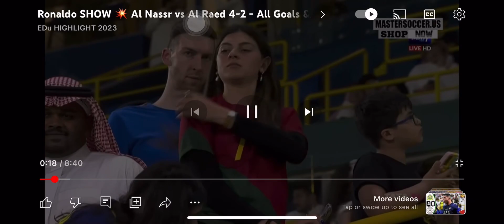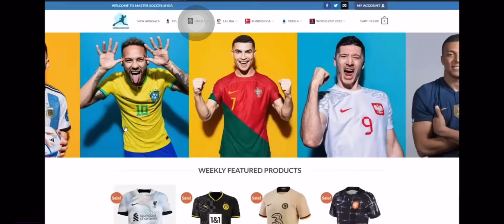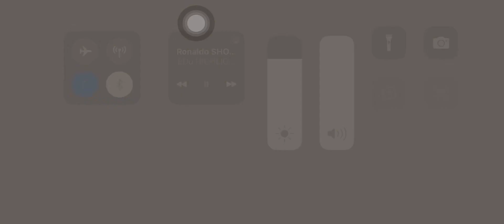Ronaldo near to Hatric .